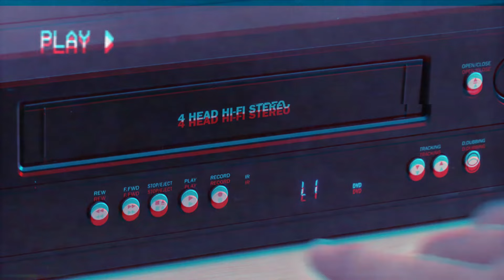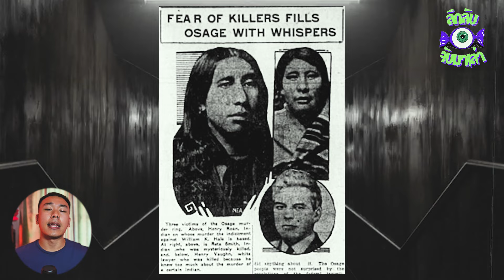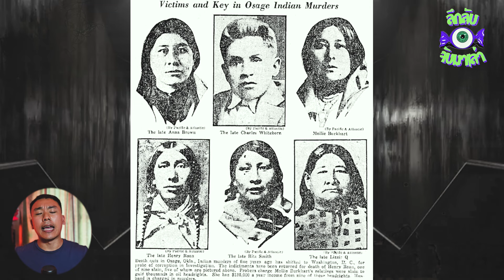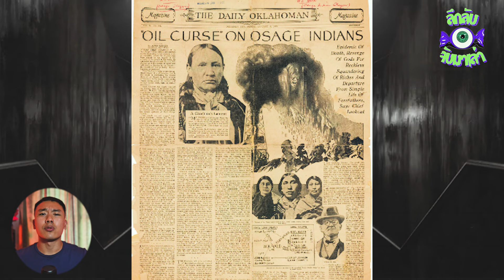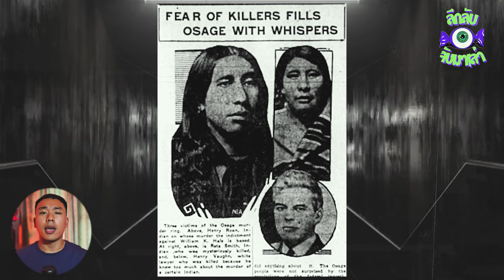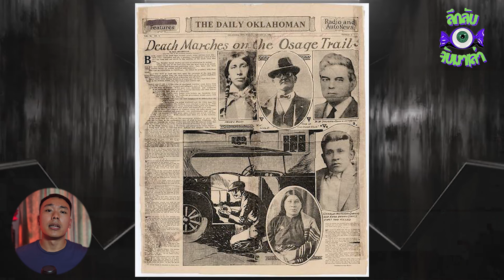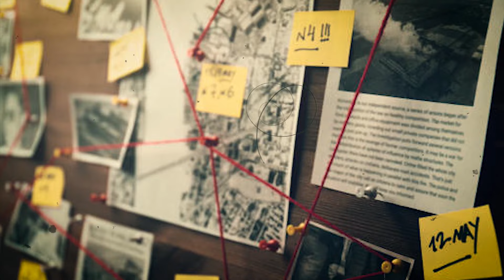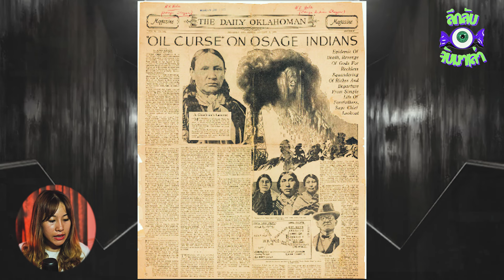เปิดคดีจริงสุดดาร์กจาก "Killer of the Flower Moon" | ลึกลับจับมาเล่า EP.211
ย้อนกลับไปกว่า 100 ปีก่อน...
ชนพื้นเมืองเผ่าหนึ่งนามว่า "โอเซจ" ได้ปกตรองอยู่ในเเคนซัสอย่างน่าเกรงขามจนมาถึงการเข้ามายุ่งของชนผิวขาว

พวกเขาจึงถูกขับไล่อย่างไร้ศักด์ศรีไปอยู่ดินแดนใหม่อย่าง โอกลาโฮมา เเต่ถึงอย่างนั้นเเล้วดินแดนใหม่ของพวกเขากลับกลายเป็นการนั่งทับขุมทองเลยก็ว่าได้

ลึกลงไปใต้ดินของแผ่นดินที่พวกเขาพึ่งอพยพมา มีบ่อน้ำมันใต้ดินขนาดยักษ์หลับไหลอยู่รอวันถูกขุดขึ้นมา

ภายในชั่วพริบตาจากชนพื้นเมืองที่หนีหัวซุกหัวซุนเพราะสูญเสียดินแดนบ้านเกิด ชีวิตของพวกเขาได้โอกาสถือกำเนิดใหม่ราวกับพลิกฝ่ามือเลยทีเดียว

ชาวโอเซจได้กรรมสิทธิ์เป็นเจ้าของบ่อน้ำมันกันทุกหลัง มีเงินทอง บ้านหลังใหญ่ รถหลายคัน เเละคนรับใช้นับไม่ถ้วน

เเต่นั่นคือจุดเริ่มต้นของฝันร้าย...

เมื่อมีผลประโยชน์มากมายขนาดนี้มีหรือว่าคนผิวขาวจะยอมเสียผลประโยชน์ง่ายๆ ภายในช่วงระยะเวลาปี 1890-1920 ได้เกิดการ สชว อย่างปริศนามากกว่า 60 เคส

"ทุกเคสล้วนเป็นชาวโอเซจ โดยที่มีเงื่อนงำอย่างน่าประหลาดอยู่เบื้องหลัง"

เกิดอะไรขึ้นกันเเน่กับคดีนี้? มาร่วมกันหาคำตอบในลึกลับจับมาเล่าอีพีนี้กันครับ

===Book Mark===
00:00 Intro
02:40 เปิดคดีการสชวปริศนาของชาว Osage
26:15 วิเคราะห์เคส
39:25 พูดคุยหลังคลิป

===Cast===
Director: Diamond
Starting: Diamond,Fon
Story&Screen: Diamond,Fon
Editor: Diamond
Art Work: Pluem
Source Information: Fon

1.พร้อมเพย์ 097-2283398 (ไม่มีค่าธรรมเนียม) พชร กาญจนอัศว
2.บัญชี 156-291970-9 ไทยพาณิชย์ (ไม่มีค่าธรรมเนียม) พชร กาญจนอัศว